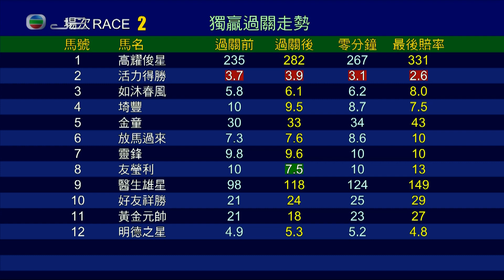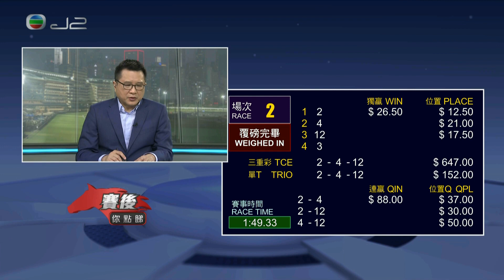2019/20 (613) - Victorious Seeker (活力得勝) - 莫雷拉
Jockey : J Moreira (莫雷拉)
Trainer : P O'Sullivan (蘇保羅)
Owner : Mr & Mrs Lee Yong Sun, Christabel Lee Shang Yuee and Julian Lee Shang Hsin (李鏞新先生及夫人、李尚玉與李尚行)

2020/04/29 - Hong Kong - Happy Valley (613)